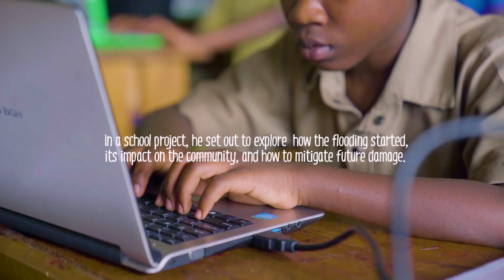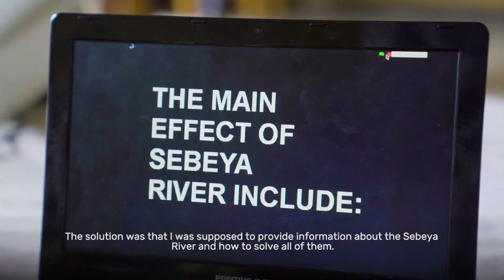Aime’s journey to scooping a prize from the 2023 scratch competition.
Aime is an 11-year boy who is a student at CS Kayanza; a school where Right To Play Rwanda is implementing a project dubbed Plug in Play (PiP). Under the project, RTP Rwanda provides training on making/tinkering, coding and robotics to SET subject teachers in a bid to help students through play-based learning methodologies in a classroom setting.

From May to June, 2023, Rwanda’s Ministry of Education organized a scratch competition which brought together students from across the country to compete. Aime was selected by his school to represent them in the competition. He went through various competitions at school, sector, district levels up until he made it to the final at country level, where he scooped the third place.